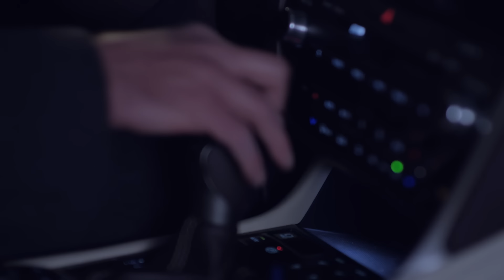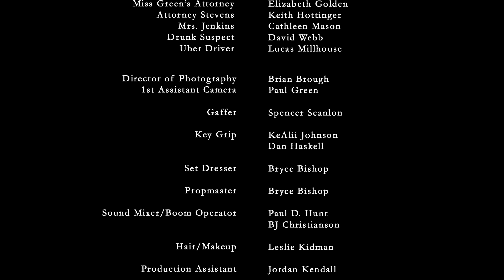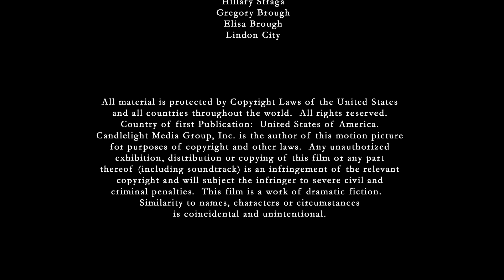Que Manda O Coração (2018) | Filme Completo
Um juiz descobre que a verdade nem sempre é o que parece ser.

Writer: Spanky Dustin Ward
Starring: Randall Malin, Gary Sivertsen, Robert Milo Andrus,  Bailey Heesch